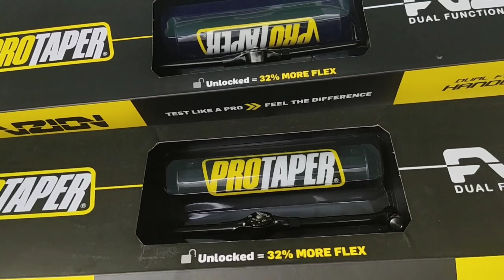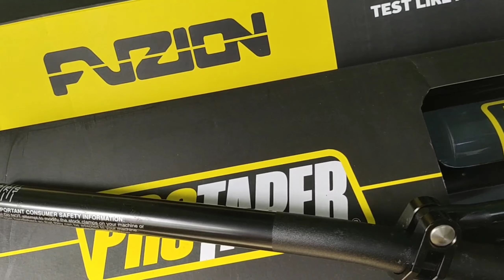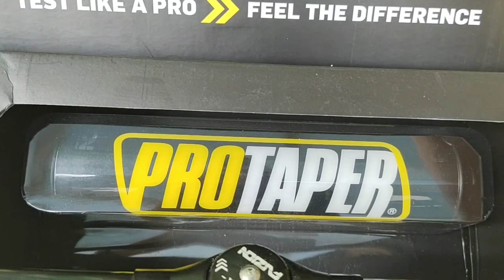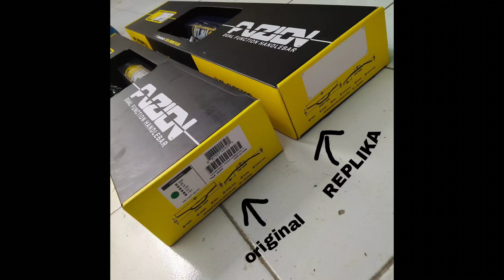Perbedaan stang protaper fuzion original dan replika/kw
semoga bermanfaat silahkan di share
Terima kasih sudah berkunjung di channel kami.
Tonton seputar,
@MODIFIKASI HONDA CRF150L
@Modifikasi Grasstrack
@Trail Adventure
@Modifikasi Dtracker 150
@Modifikasi KLX150
PASTINYA GRATISS.
Untuk menambah semangat saya buat memberi tips dan info yang bermanfaat bagi anda.
Jangan lupa buat klik PLAYLIST nya juga untuk simpan video yang bisa anda putar setiap saat.
Salam sukses,
Salam gass polllllll Boskuu
mau berbelanja di Formxshopp ?
Store : Jl. BKR No 173 Rt1 Rw7 Pas Perempatan Stopan PT inti Moh tohha, Kel.Pelindung hewan Kec.Astana Anyar .Kota Bandung 40243
Jual beli Online :
Tokopedia :

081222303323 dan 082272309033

Semoga Channel Ini Bermanfaat untuk teman Teman offroader Semua .
Dan Share Jika bermanfaat . terimakasih
gass Pollll terus bosku jangan Kasih kendor